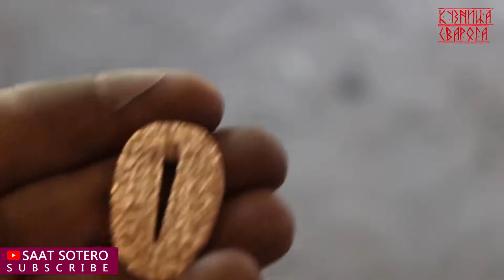একহাজার পিন থেকে এই ছুরি তৈরীর ভিডিওটি আপনাকে অবাক করবে | KNIFE FROM THOUSANDS OF PINS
পিন থেকে একটি ছুরি তৈরি কিভাবে দেখাচ্ছে এই আশ্চর্যজনক ভিডিও দেখুন!
Check out this amazing video showing how to make a knife from pins!

✔ Welcome To Saat Sotero Youtube Channel. Here We Search For Interesting And Forgotten Videos From All Over The Internet And Put Them All In One Video. This Is Not To Steal Other People's Videos, But To Share Those In High Quality Compilation With Other People.

✔ We Ask People For Permission To Use Their Videos.

✔ Each And Every Video In This Channel Is Permitted By Original Owner Before Uploading.